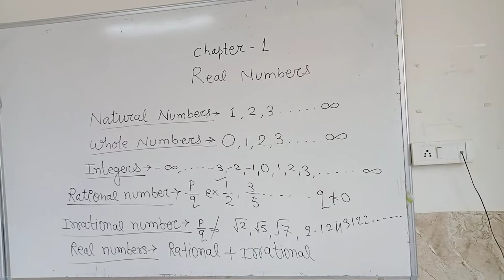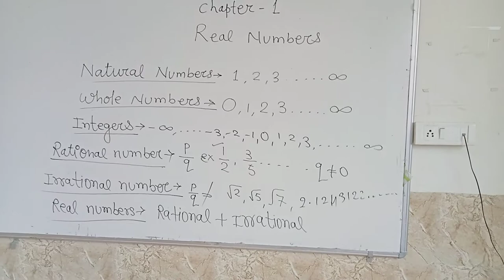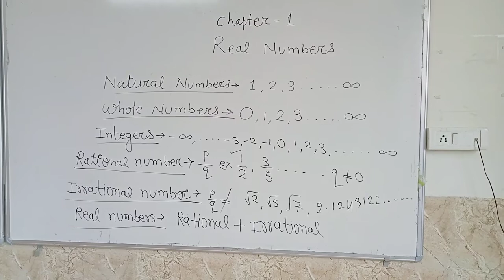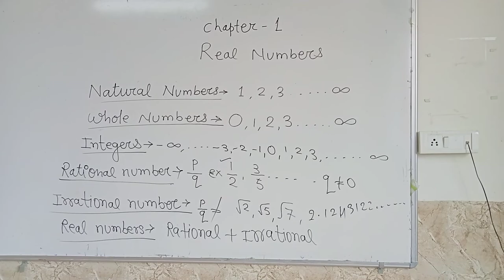class 9 th maths chapter 1 real number ex 1.1 solutions by khushaboo syed(3)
class 9 th maths chapter 1 real number ex 1.1 solutions by khushaboo syed